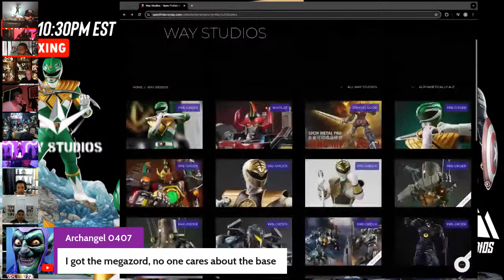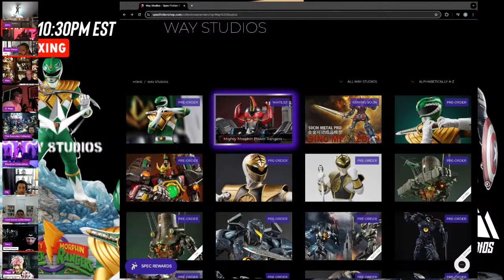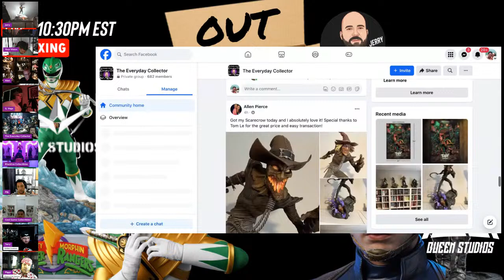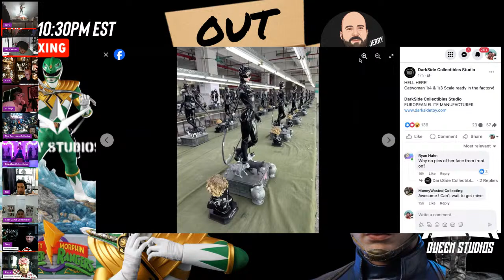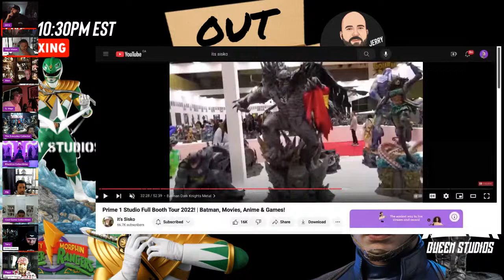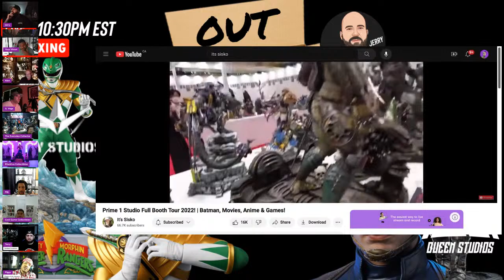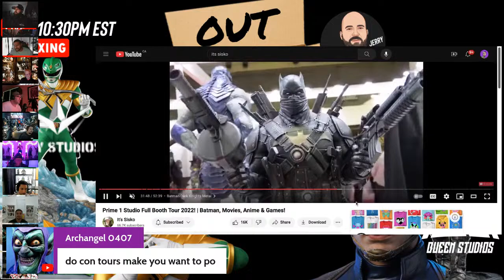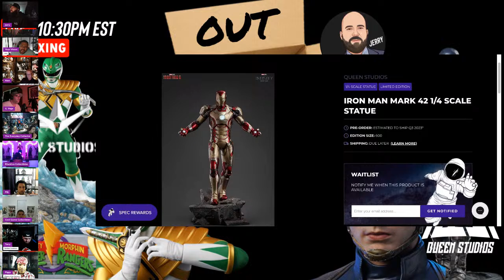Queen Studios | Way Studios | Live Unboxing | Out of the Box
Sleep is for the weak! Grab a cup of coffee and join us tonight at 11PM Est because our friend Jerry is going to be doing a double live unboxing. Showing some Power Ranger and Captain America love tonight, you won’t want to miss it ☕️